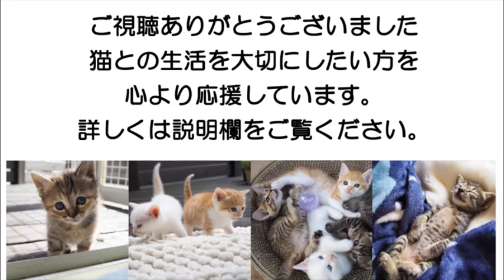出来ることは全てやろう